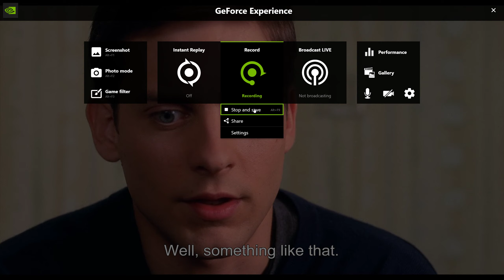Spiderman confesses to MJ | Hindi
Spiderman from the original Sam Raimi trilogy sounds like a typical bollywood romantic  movie, in hindi